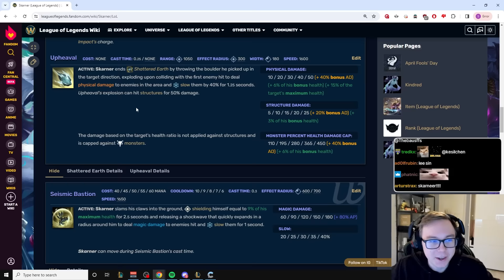DOES BAUSEN'S LAW WORK ON LEE SIN?